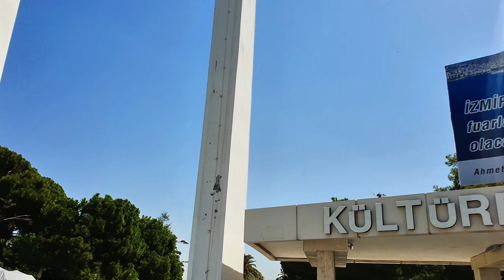Izmir Turkey Vlog soon. بزودی ویدئو کامل شهر ایزمیرترکیه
بازدید از نقاط دیدنی شهر زیبای دیدنی و توریستی ایزمیر ترکیه.